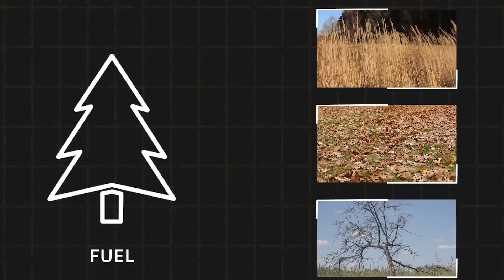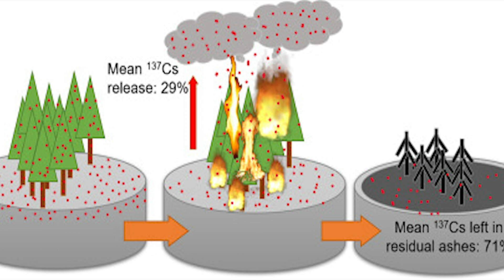حرائق الغابات -tree fires#viral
CopyRights reserved for Gravity Graph Media Production.

voice over by Aisha Faidallah.

Post Production
 Fatima Faidallah.